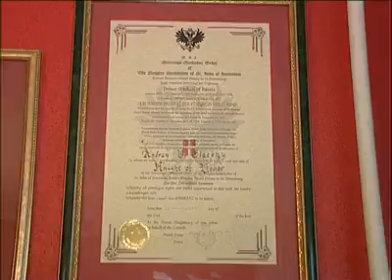Город с высоты птичьего полёта (26.10.12)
В рубрике "Мне здесь нравится" посмотрим на Екатеринбург с высоты птичьего полёта из мастерской художника и музыканта Андрея Елецкого.